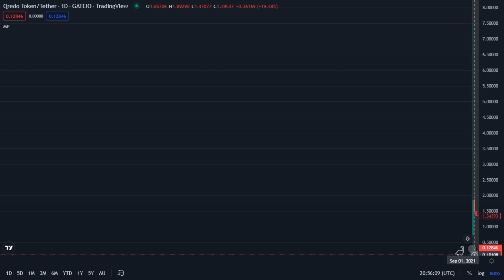Qrdo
Qredo Token / Tether - Gateio _ TredingView